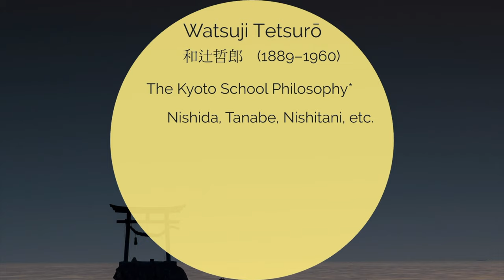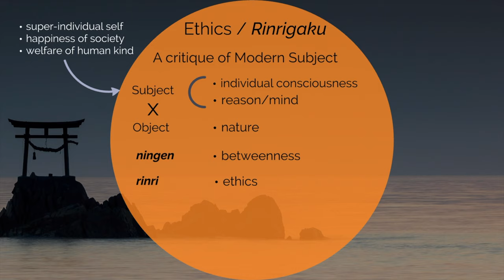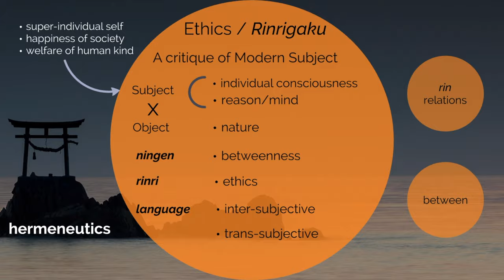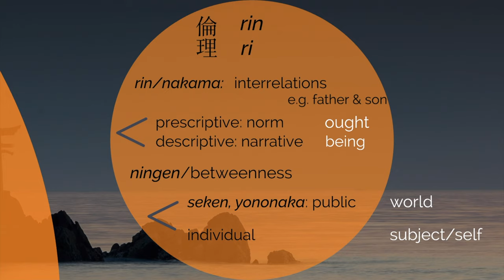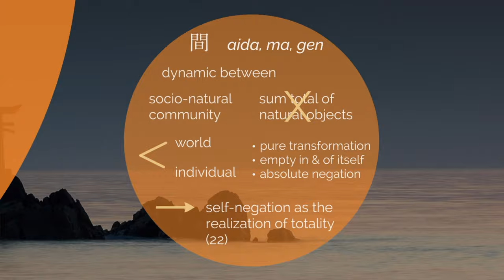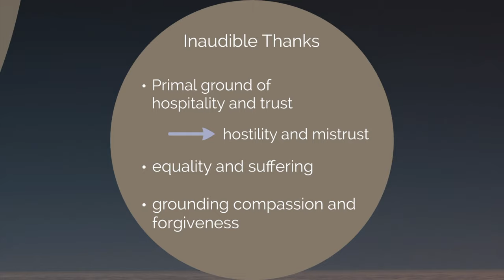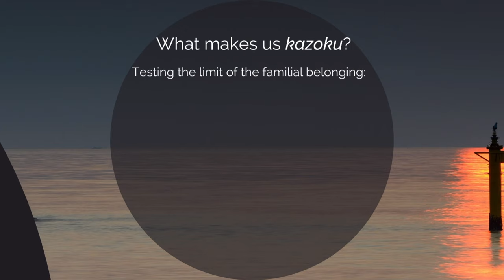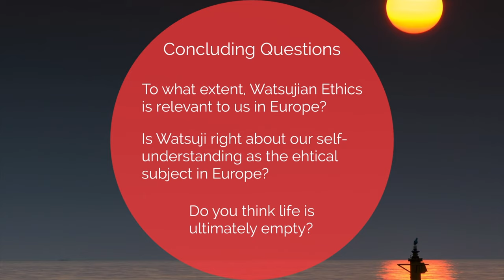Japanese Ethics 2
This lecture will talk about Watsuji's "Rinrigaku" and apply its concept of betweenness to Koreeda Hirokazu Movies on Family, "Like Father, Like Son" & "Shoplifters."

Reading:
-"Watsuji Tetsuro's Rinrigaku: Ethics in Japan":